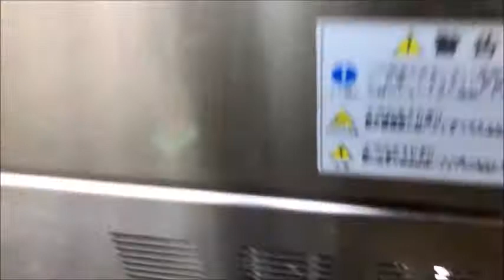ホシザキ 45K 製氷機 IM-45TL ファンモーター ベアリング新品交換済 使ってみました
関連動画
食品機械プロツール：ホシザキ電機チップアイス製氷機CM-100F最終動作テスト